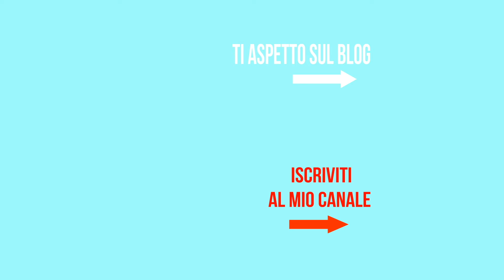SANGUINACCIO RICETTA FACILE DI CARNEVALE CIOCCOLACCIO - Chiarapassion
Una crema al cioccolato e cacao al profumo di cannella irresistibile, senza uova e burro, ottima con le Chiacchiere di CARNEVALE ma anche con savoiardi e biscotti.

♥SANGUNACCIO♥
♥INGREDIENTI♥
250 ml di latte
125 g di zucchero
50 g di cacao amaro
50 g di cioccolato fondente di buona qualità
30 g di farina 00
mezzo cucchiaino pieno di cannella
mezza  bacca di vaniglia (opzionale)

♥ SOCIAL♥